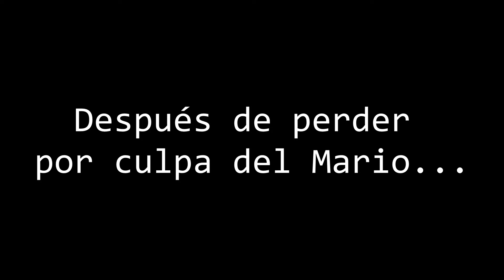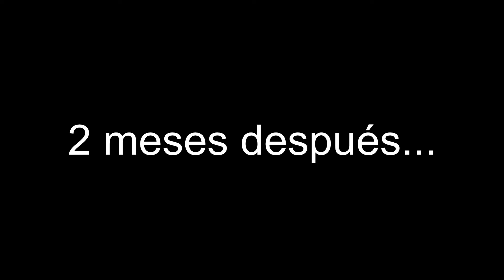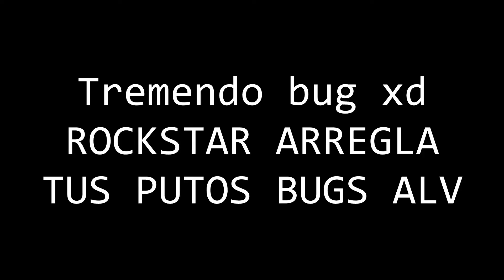GTA V Online || Fin de cayo perico #3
Finalmente hacemos el golpe a cayo perico.

→Mario505.

→Triple H.